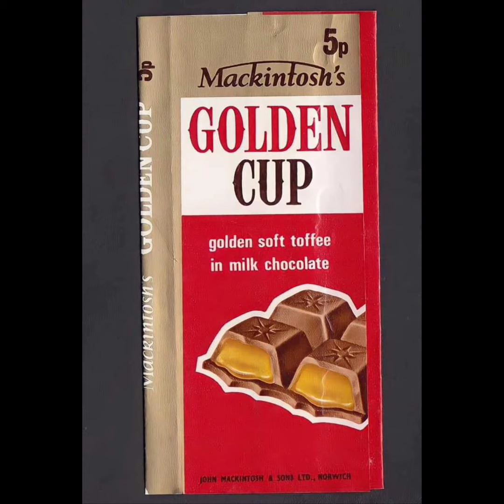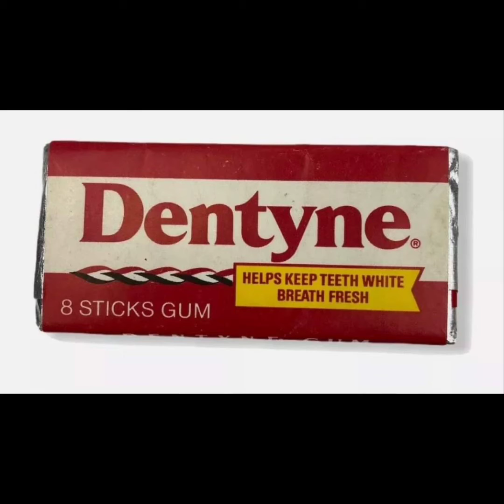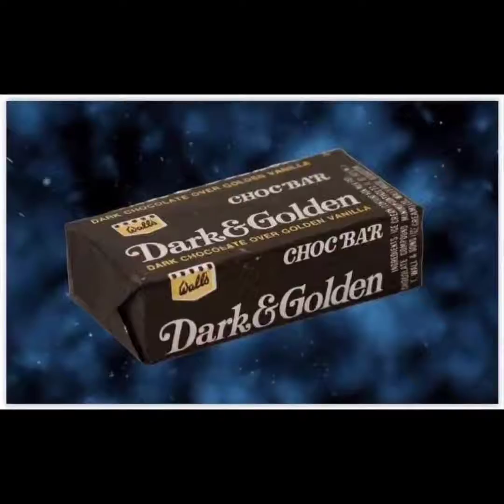Memories from our childhood.